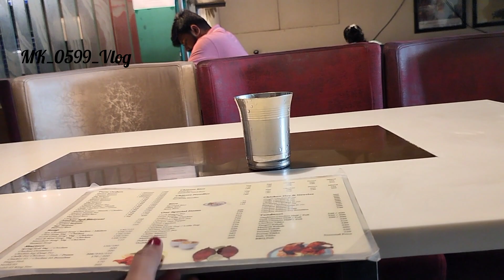Chennai Visit Part-4 | சாப்பிட போறோம் | ஆம்பூர் பிரியாணி